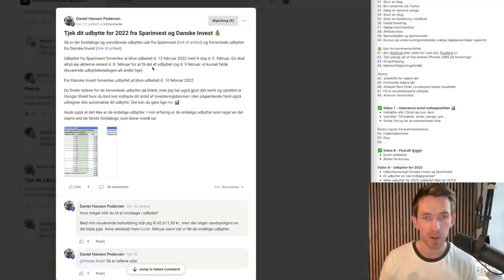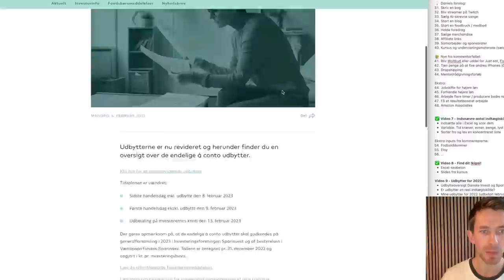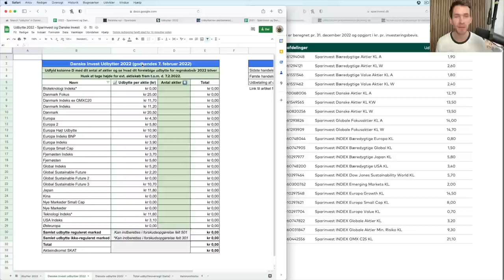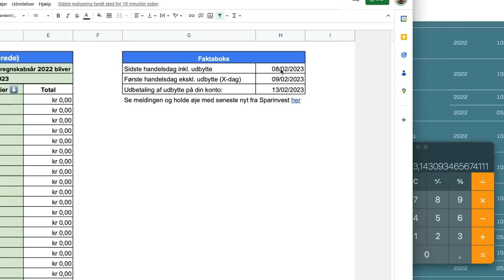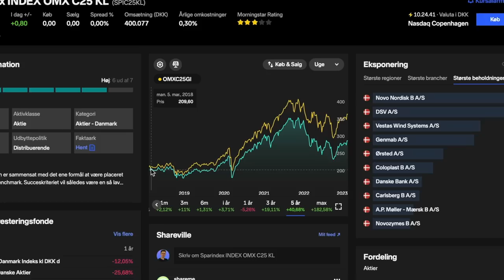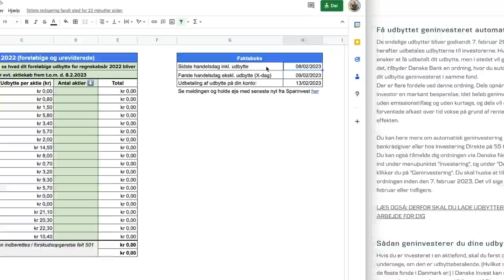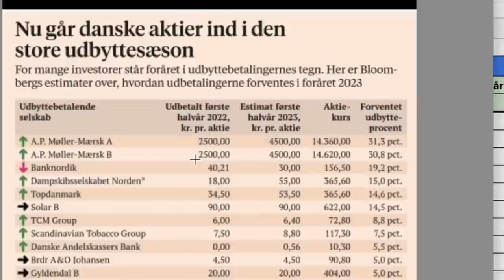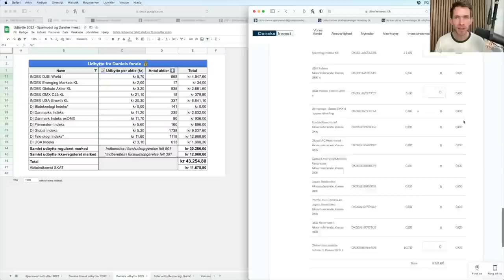Jeg får 43.254,80 kr. i udbytte fra mine aktier (sidste dag i morgen)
Sparindex og Danske Invest udbetaler igen udbytter for regnskabsåret 2022. I videoen gennemgår jeg mine aktieudbytter og det, som du bør vide omkring udbytter, X-dag, kildeskat, udbetaling m.m. ▶▶ Lær mere om mit investeringskursus på (se min 30 minutters gratis demo) 📈

📈 Lær alt om penge, aktier, frihed og krypto i mit kursus

📈 Få mindst 50 kr. Bitcoin ved Firi
📚 Få 30 dages gratis adgang til Mofibo (kode: DP30)